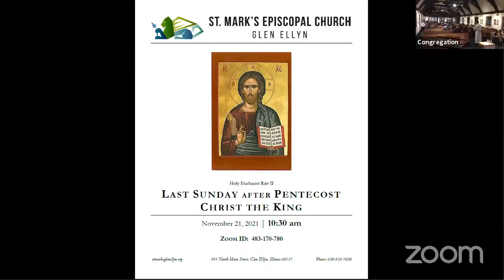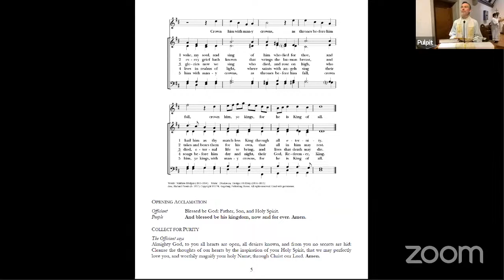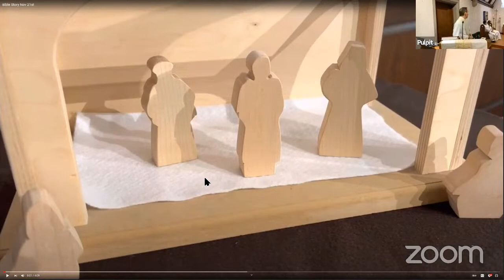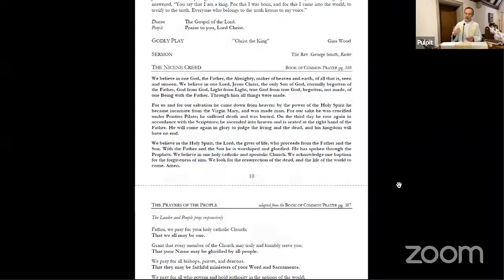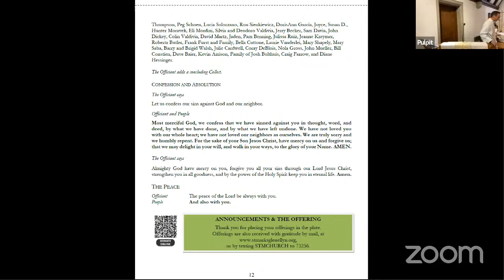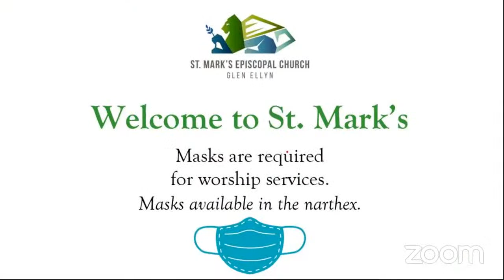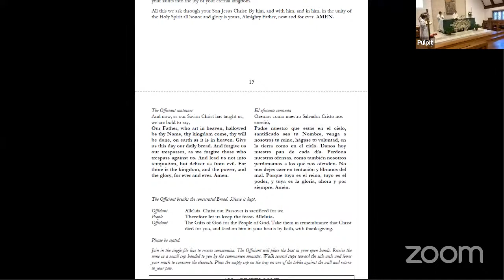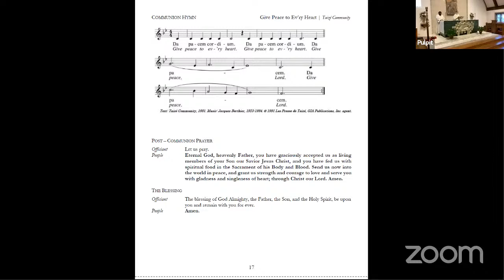Sunday Live Worship at 10:30 am